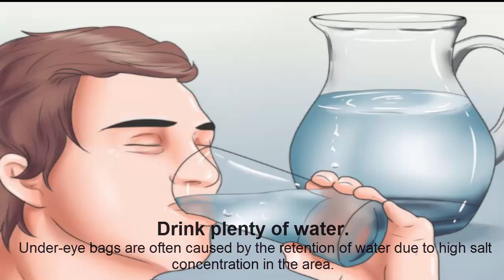how to get rid of bags under eyes | The Best Way To how to get rid of bags under eyes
In this video we complete guide about how to get rid your eyes. The Best Way To how to get rid of bags under eyes

how to get rid of bags under eyes,
how to get rid of bags under eyes without makeup,
how to get rid of bags under eyes for women,
how to get rid of bags under eyes for kids,
how to get rid of bags under eyes with makeup,
how to get rid of bags under eyes for men,
how to get rid of bags under eyes overnight
how to get rid of bags under eyes with spoons,
how to get rid of bags under eyes in photoshop,
how to get rid of bags under eyes instantly,